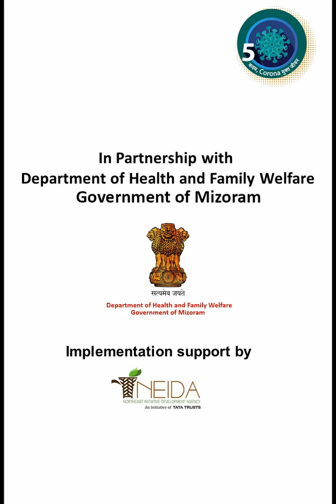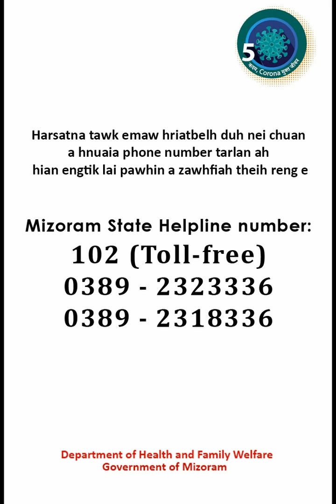Washing Hands the right way (in Mizo)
One of the key approach to fighting Covid19 is to bring about social behavioral change. As simple as washing of hands regularly can save lives!